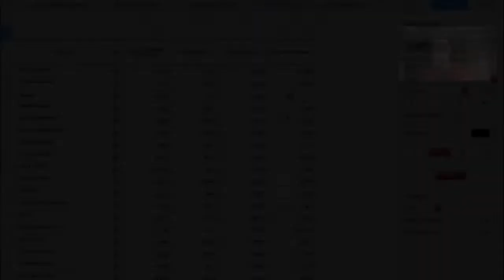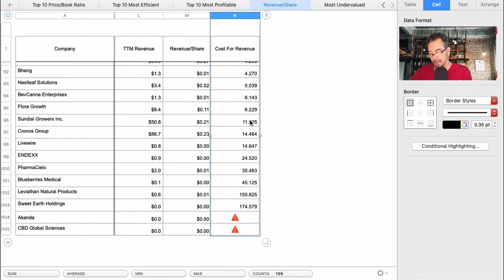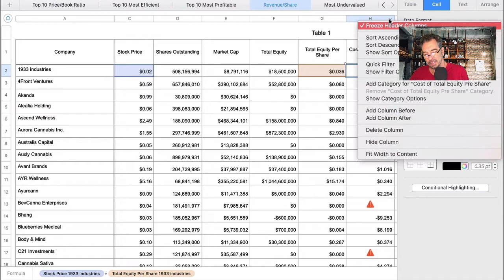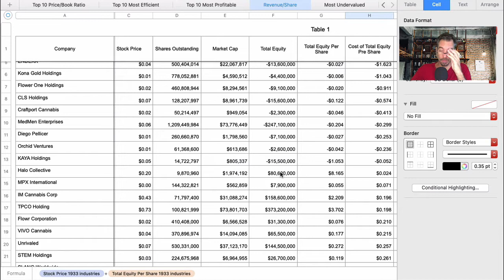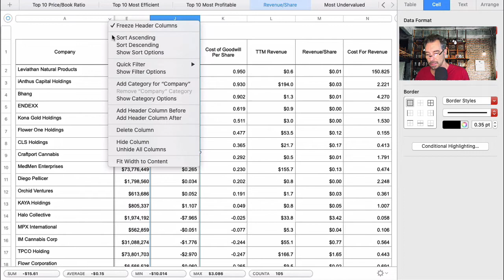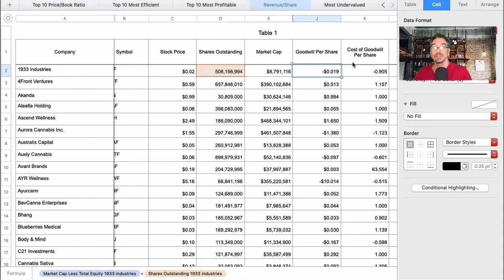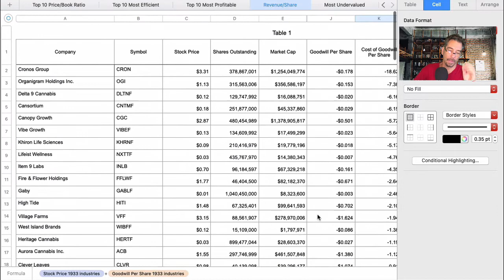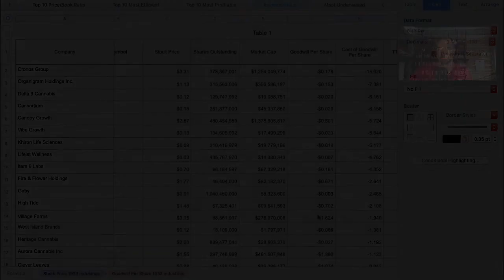Value Investing Understanding Per Share Ratios - how to pick winning stocks using ratios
What are per share ratios?  In a continuation video I expand on another video where I break down per share ratios using revenue per share and the cost of the revenue per share as a per share ratio as a method to understand value investing.  I also point out that revenue per share is an interesting metric for value investing, but you need to encapsulate more of what a company is than just buying its revenue with a principle of value investing.  Instead with revenue per share and per share ratios, you also get total equity within the purchase of a stock in the stock market.  And, you also get total goodwill as a metric and this is measurable on a per share basis as well as ratio per share.  In order to fully understand what this means for picking value investment stocks you need to build into your analysis per share ratios and allow for each of these stocks to be able to compare stocks to one another for value investing.

Value investing entails understand which stocks are undervalued and which stocks to pick that are undervalued stocks.  Using per share ratios you have the ability to compare stocks to one another.  By comparing stocks using per share ratios to one another this gives the ability to compare stocks equitably and this means value investors have a better idea of what stocks are going to outperform other stocks on the stock market.  Per share ratios are the single most interesting tool for understanding how to pick winning stocks using value investing principles.

But, no one per share ratio will tell you which stock is the best stock to pick.  Instead, value investing is all about using multiple per share ratios and other metrics in order to understand where things are with any one stock.

Per share ratios for revenue per share, goodwill per share, and total equity per share are very important in understanding which stocks are the best stocks for value investing.

Kick Up Your Game with the Principles of Value Investing Video Courses